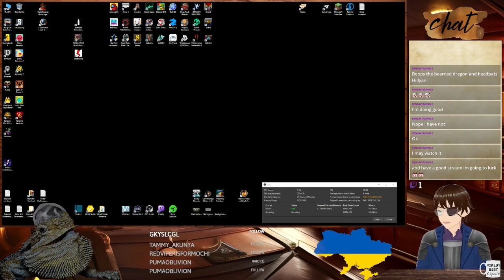Commandos 2: Men of Courage #6